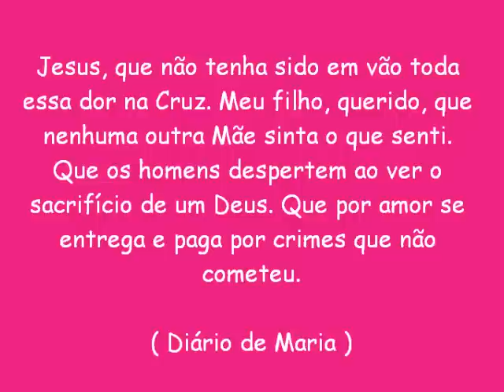Anjos de Resgate ~ Mãe da Fé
, mãe qe só sabee amaar; Senhora qe trouxe o céu a nós, nossa mãe ♪